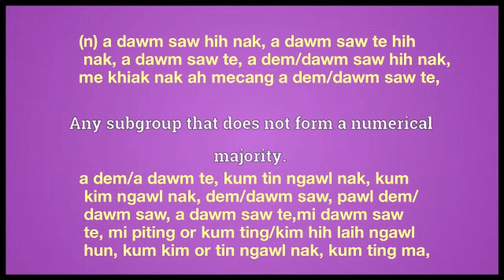minority meaning in English Ngawn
hun, kum kim or tin ngawl nak, kum ting ma,